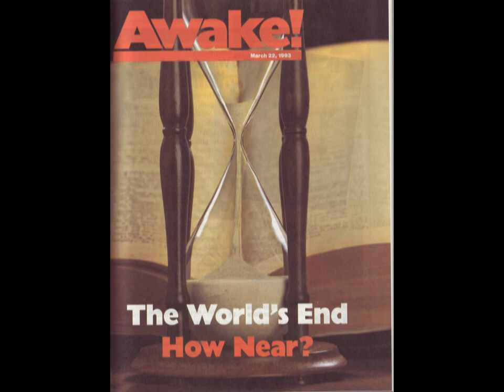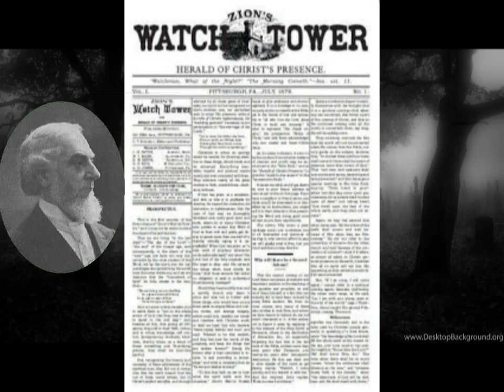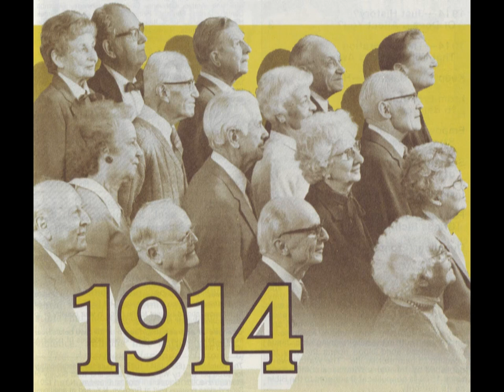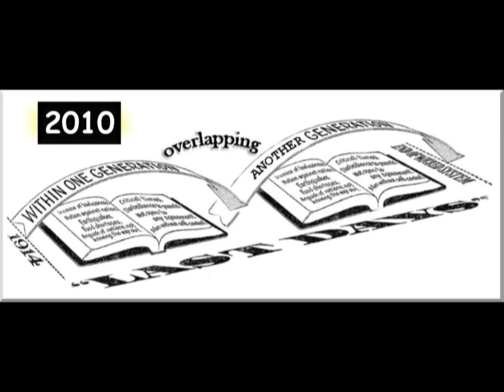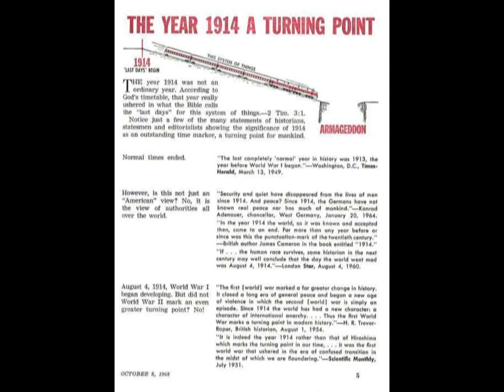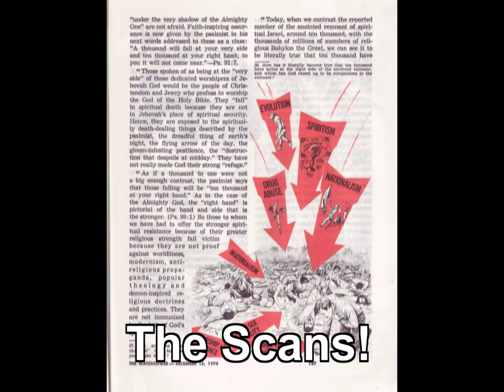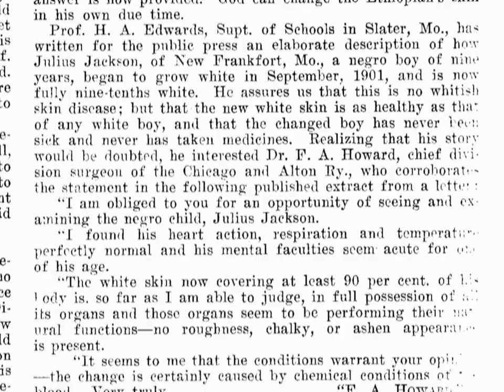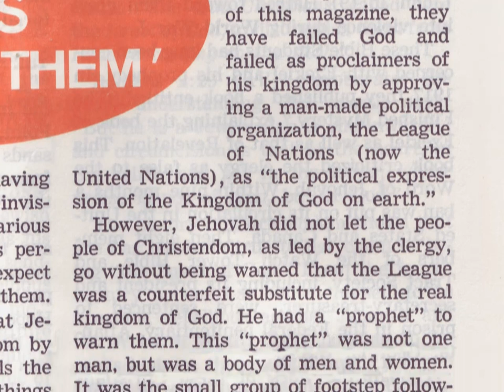10 most ridiculous declarations from the Watchtower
The Watchtower society has made numerous declarations throughout it's history that we could make a top 100 I believe. So I decided to take the top 10 (according to me) and compile it on this video. I left out main doctrinal things that could be debated for a long time, such as the trinity or soul sleep, etc. Just the nonsensical stuff.